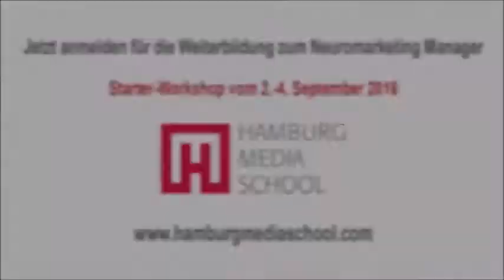HMS Neuromarketing Manager - Wie ist der Kurs aufgebaut?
Miriam Céline Pott, Digital Consulter und Absolventin des Neuromarketing Managers an der Hamburg Media School darüber, wie der Kurs aufgebaut ist.